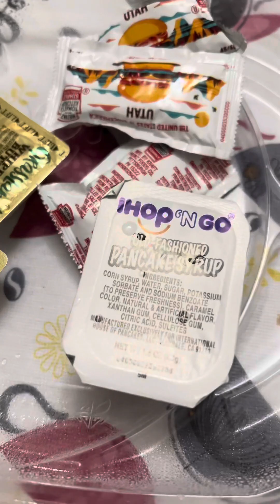IHOP daw kami😲